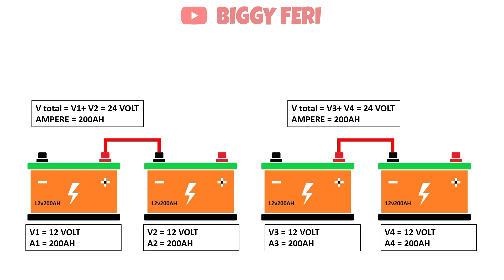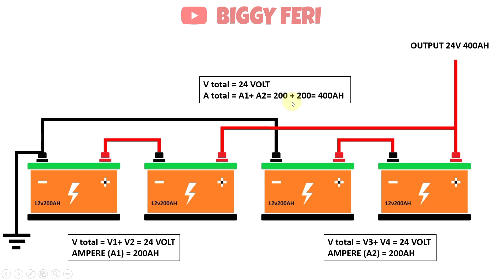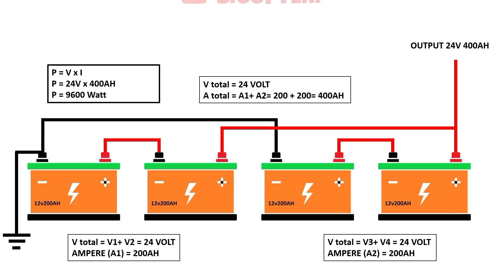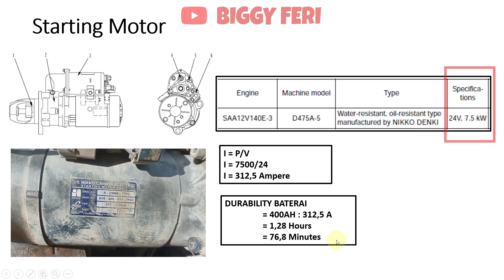Arusnya besar !!! Rangkaian baterai seri dan paralel pada HD785 komatsu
Pada Volvo Truck FM 370 terjadi masalah yaitu lampu rem tidak berfungsi saat pedal rem diinjak.

Pada video ini, saya akan menjelaskan jalur kelistrikan dari lampu rem dan beberapa komponen yang digunakan untuk mengaktifkan lampu rem.

Semoga bermanfaat.

WARNING!!!
NO TV BROADCAST WITHOUT PERMISSION!!!
NO RE-UPLOAD!!!